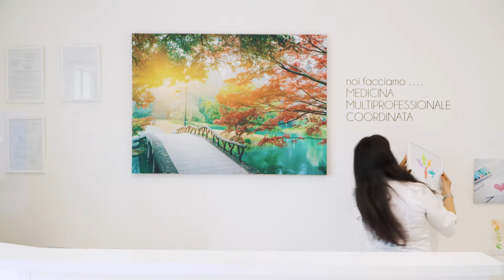Nutrizione Prevenzione - come lavoriamo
COME LAVORIAMO
...attraverso gli occhi di una bambina